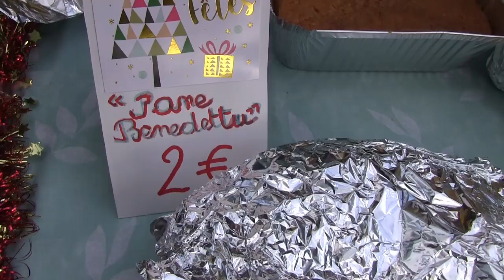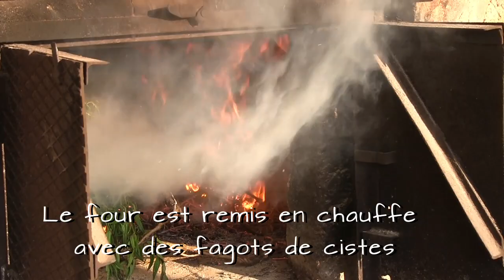Le bon pain...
pour les amoureux du bon pain, l'intégrale de la vidéo du four de San Benedetto avec les bénévoles du Téléthon 2018...